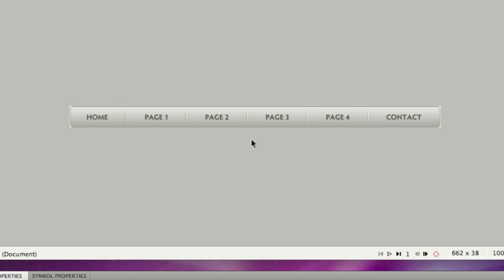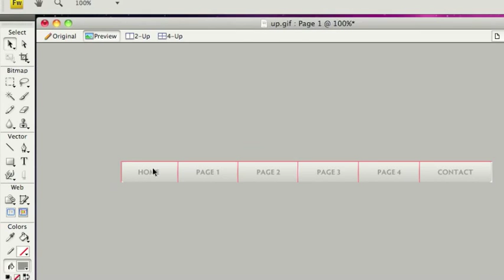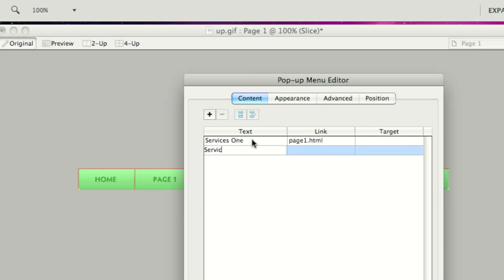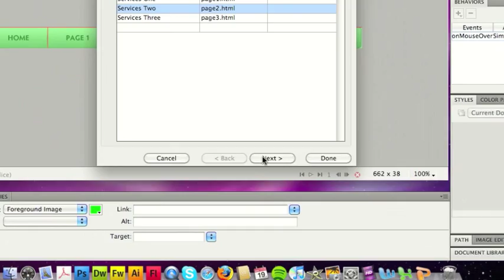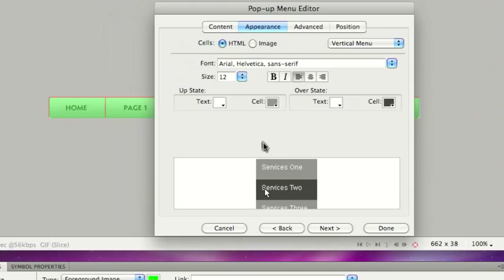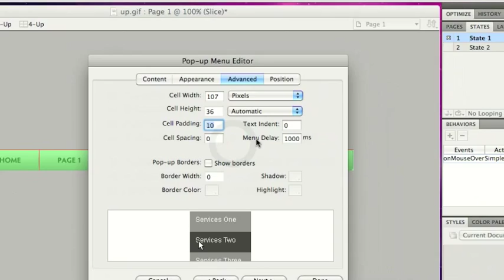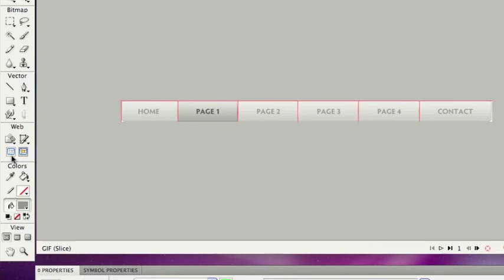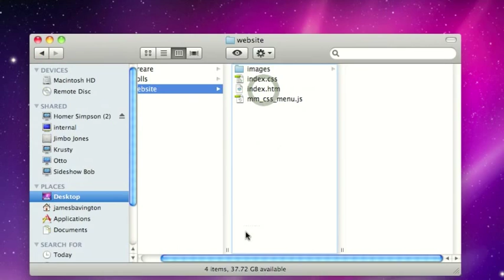Web Design Tutorial - Pop-up Menus in Fireworks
In this week's web design video blog from Creare, James talks the basics in making pop-up or drop-down menus in Adobe Fireworks CS4.